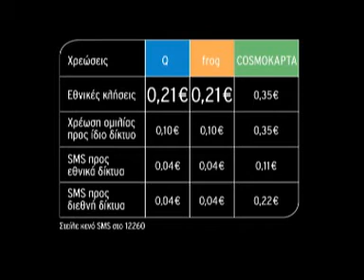Q telecom advertisement anti frog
q tv spot against frog..!